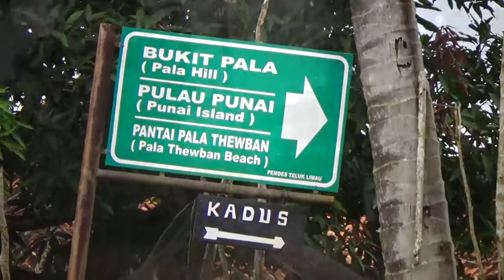Mengenal Tradisi Suku Hakka sampai Awal Mula Terbentukkan Dusun Pala Di Bangka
Hakka (Kèjiā 客家) adalah salah satu kelompok Tionghoa Han yang terbesar di Republik Rakyat Tiongkok. Hakka merupakan kelompok Han terakhir yang bermigrasi ke selatan dari Tiongkok Utara secara bertahap semenjak abad ke-4 M karena bencana alam, perang, dan konflik.[1] Migrasi Hakka keluar dari Tiongkok juga terjadi secara besar-besaran, sehingga sekarang komunitas Hakka tersebar di berbagai provinsi di Tiongkok dan negara-negara di dunia. Orang Hakka merupakan salah satu kelompok terbesar Tionghoa di luar Tiongkok salah satunya di pulau Bangka.
orang khek/hakka tergolong unik karena orang khek berbeda dengan suku-suku lain di china karena orang khek merupakan bangsa penjelajah dan tersebar di hampir seluruh dunia. orang khek juga di sebut unuk karena suku Hakka adalah termasuk orang tionghoa yang cepat mengadopsi ide-ide Barat dibanding dengan yang lain dan mengkombinasikannya dengan budaya Hakka.
Salah satunya di pulau Bangka tepatnya di Dusun Pala Desa Teluk Limau Kecamatan Parittiga terdapat suku/orang Hakka yang konon katanya ada masyarakatnya yang tidak bisa berbahasa daerah bangka apalagi bahasa Indonesia, mereka cuma bisa berbahasa Ibu mereka saja.

Pantai Tanjung Bajun - Pantai Indah  yang tak Pernah terdengar Kemolekkannya - Trip Touring Babel